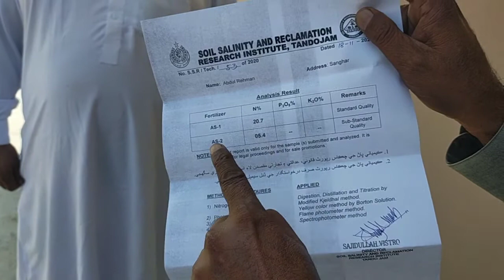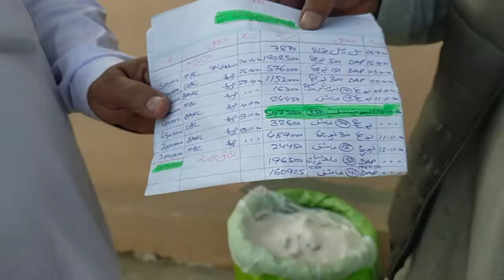جعلي امونيم نائيٽريٽ